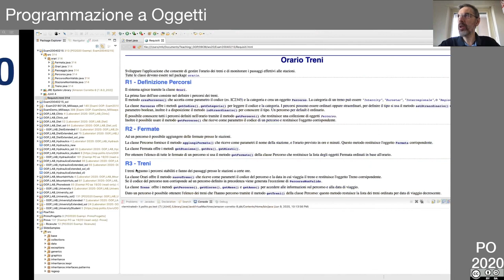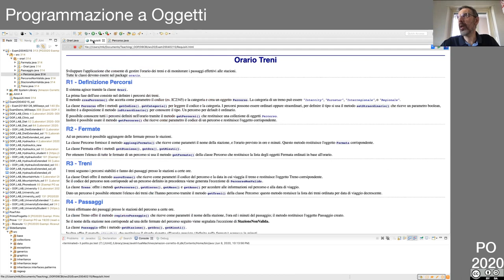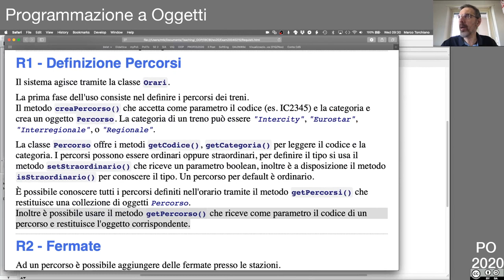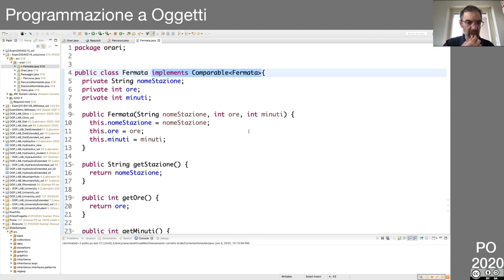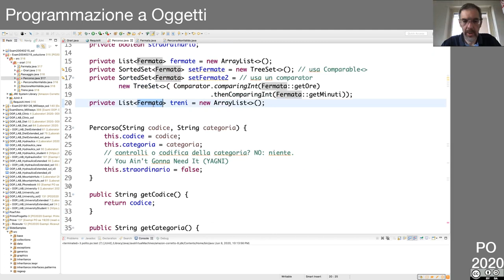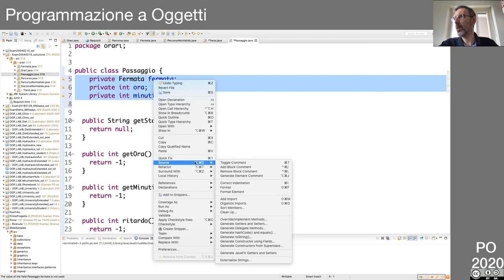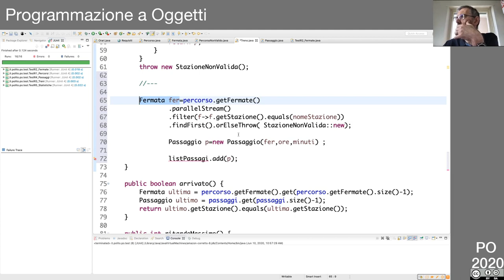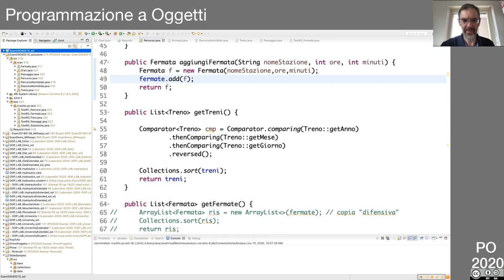60 Registrazione della lezione del 10 Giugno 2020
Soluzione di un tema d'esame